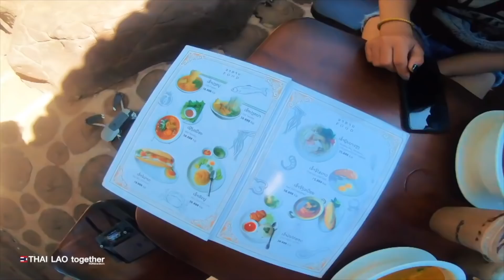เมืองเล็กๆที่มีอะไรซ้อนอยู่...คิดถึงเมืองจำปาสัก :) LAOS THAI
ซ้ายก็วัดพู ขวาน้ำตกตาดต่างๆ ล่างไปสี่พันดอน บนปากเซกลับอุบล
คิดฮอดหลายๆ...ด่านเปิดแล้วเจอกันนะ จำปาสัก